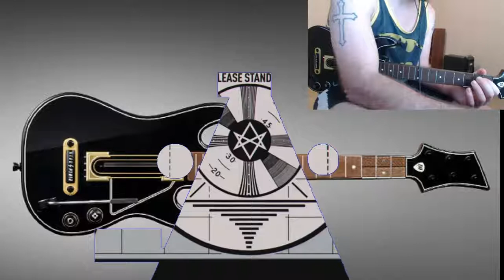Drown-Bring Me The Horizon 100% FC Expert Guitar Hero Live